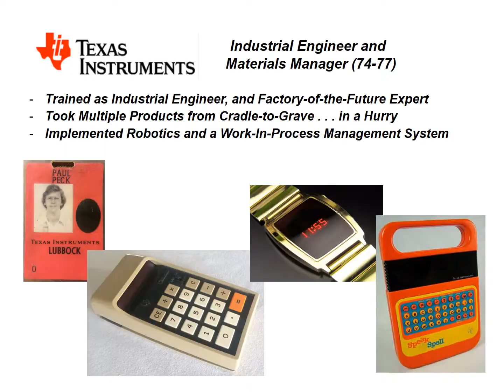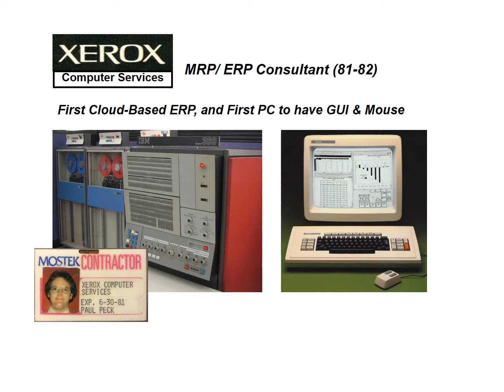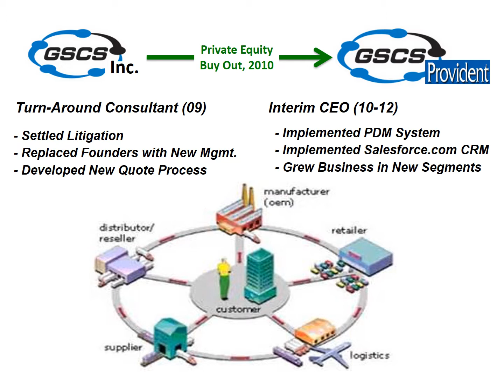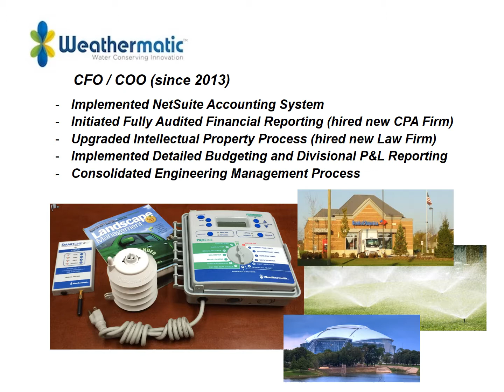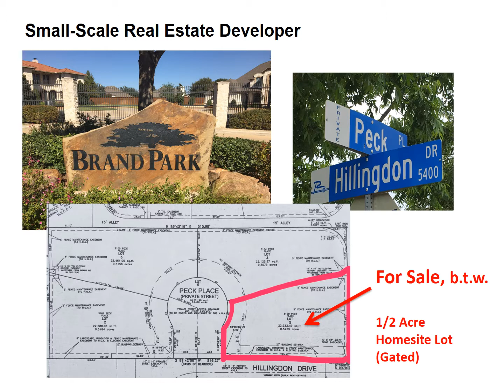Paul Peck Backgrounder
Background information for Paul Peck